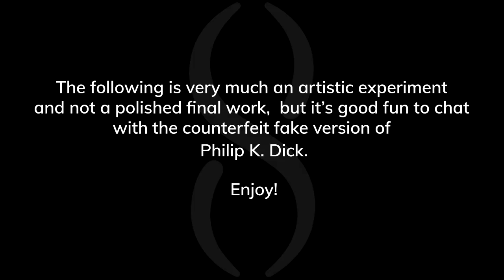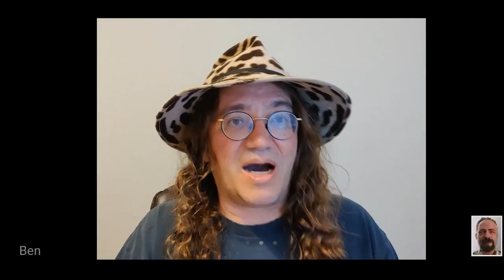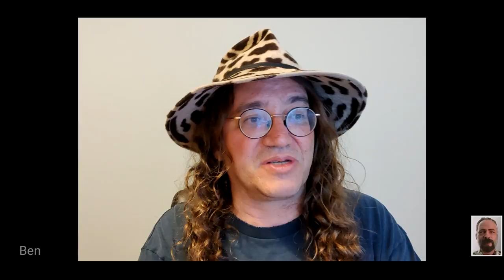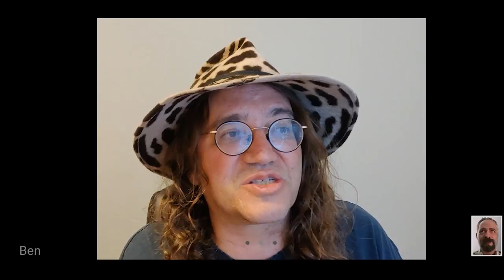PKDeepfake - Ben Goertzel chats with a DeepFake version the Philip K. Dick the Robot.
We’ve been doing some quite interesting work with our friends at Hanson Robotics recently, some of which involves the OpenCog AGI engine and deep neural language models and some practical and valuable applications.

In this video, we used a number of AI neural networks to generate a deepfake version of the Hanson Robotics Philip K. Dick the robot. What the DeepFake says is determined by a neural model trained on PKD's writings, and its voice is generated from a separate neural model trained on PKD's voice.